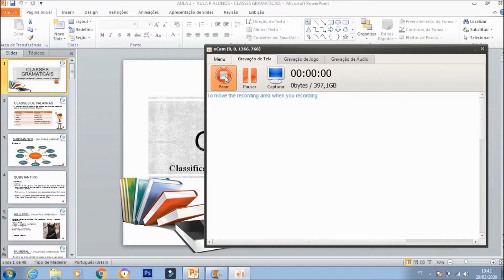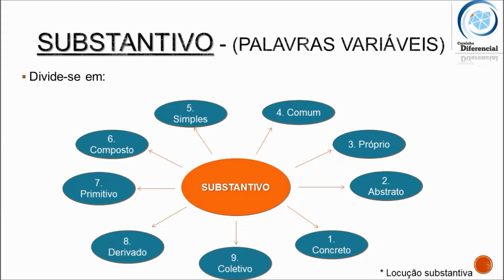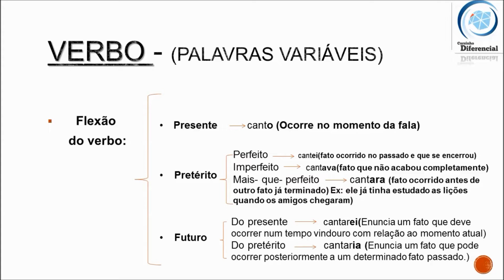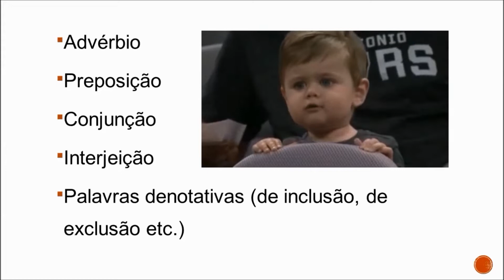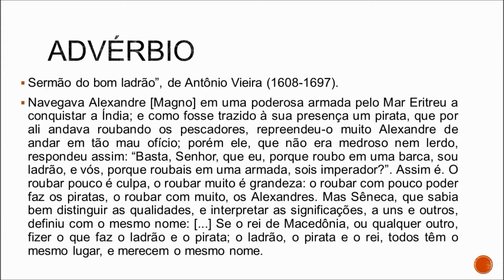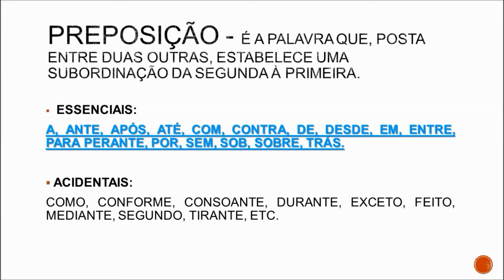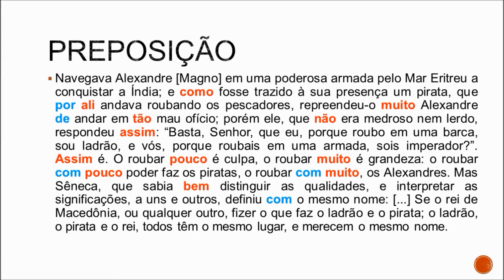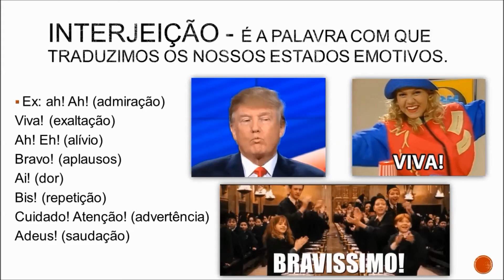REVISÃO CLASSES GRAMATICAIS